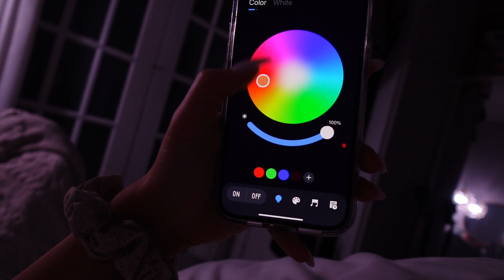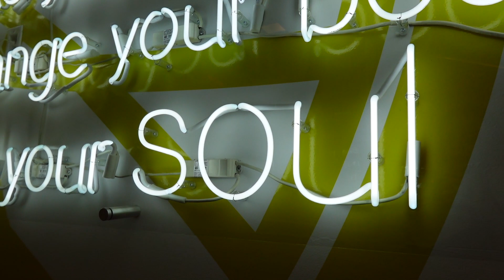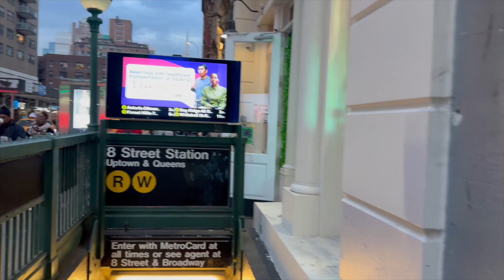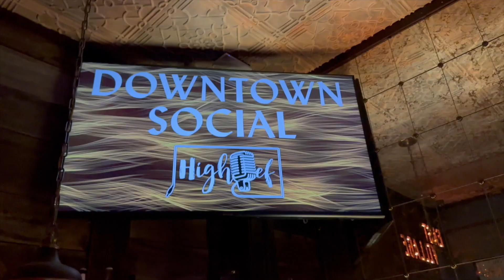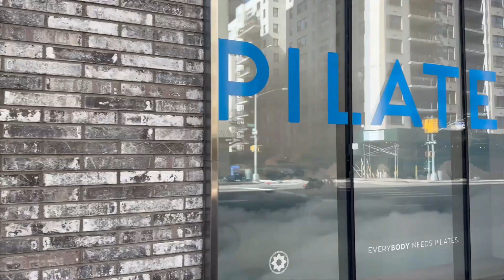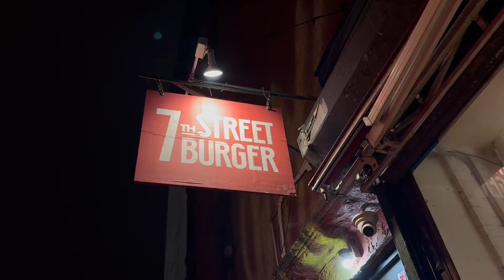WEEKEND IN MY LIFE: grocery haul, thrift shopping, soulcycle, nights out & moving plans chat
WEEKEND IN MY LIFE IN NYC: grocery haul, thrift shopping, soulcycle, nights out & moving plans chat

music credits
intro: mom's old hatchback (in too deep) by Lvly

about me
my name is Hope Spinner. i am a 22 year old singer/songwriter, actor, dancer, and content creator living in NYC! on my channel i will post week in my life vlogs, get ready with me, health & fitness, clothing hauls, product favorites, relationship advice videos and more! my goal as a creator is to create a space that inspires and brings hope (no pun intended) to others.